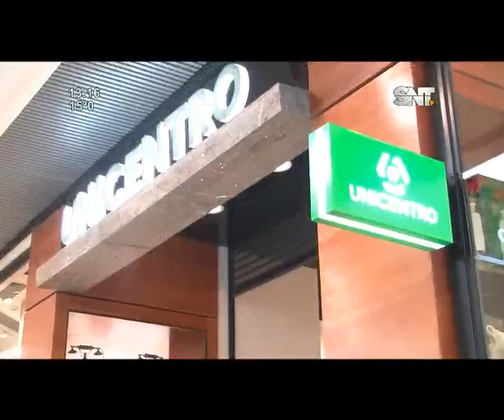Moda y Tendencias: Looks para usar con jeans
Estilos causales para la temporada
Como cada viernes, Vero Vega te muestra lo mejor del mundo de la moda y qué usar para lucir perfectas en todas las ocasiones.